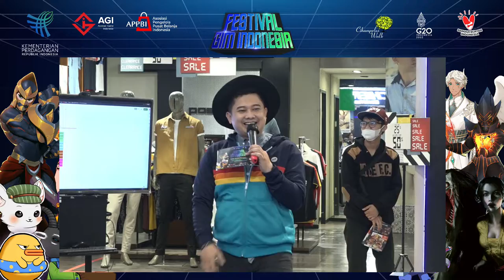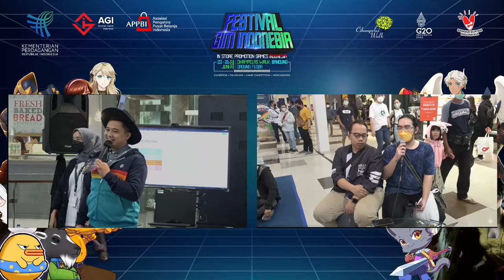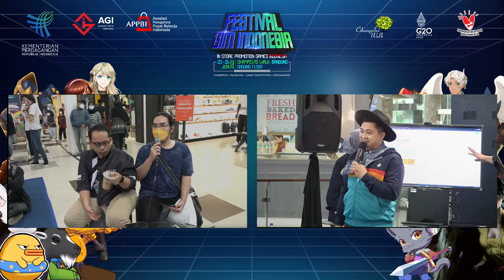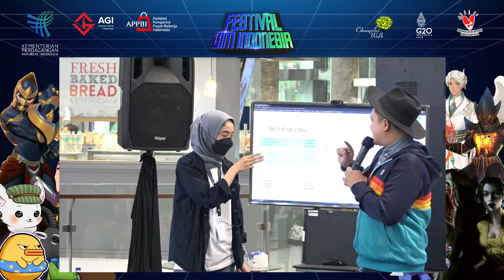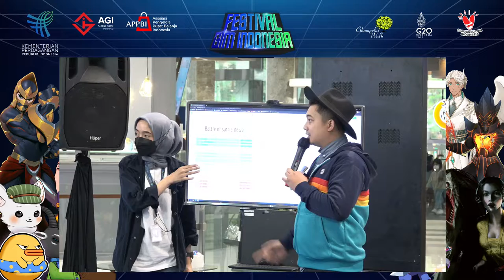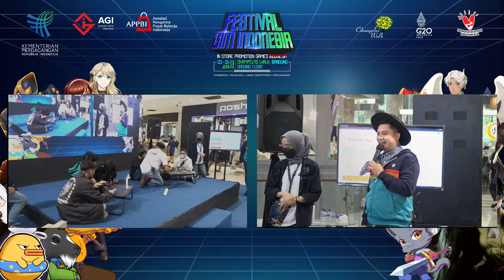FESTIVAL GAME DAY INDONESIA | 2022 CIWALK BANDUNG